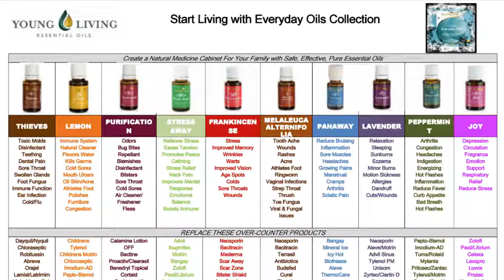how to make a reed diffuser with essential oils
How To Create A Reed Diffuser With 10 Essential Oil Blend Recipes

Want to learn how to create your own reed diffuser? Reed diffusers can freshen up any room, try them in a bathroom, living room, bedroom, even an office.

Homemade reed diffusers will not only cost you less, they are better for your health since there are no toxic chemicals in them. Store bought versions are made with unknown oils and additives.

It is fairly simple, you just need a narrow neck glass bottle, reeds/skewers, essential oils and fractionated coconut oil (or carrier oil of your choice).  You can even recycle an old reed diffuser and make it new again with one of these recipes.

Tip: If using skewer sticks, cut off sharp tip with pruning shears, that is what worked best for me. They are too thick for regular scissors to cut & pruning shears are use to cutting sticks